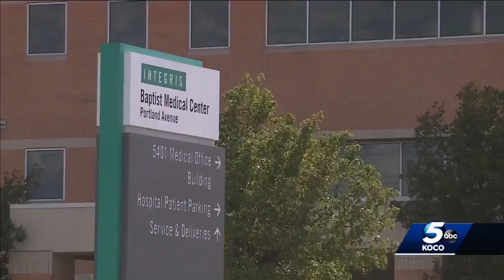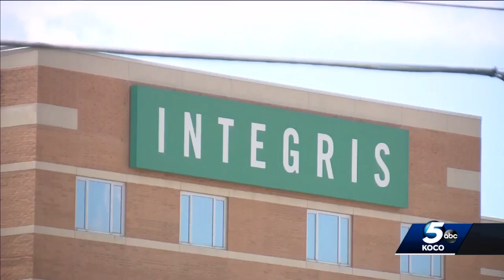Integris to open new location for COVID-19 patients amid concerns it could reach capacity